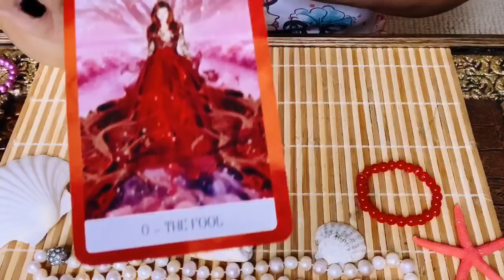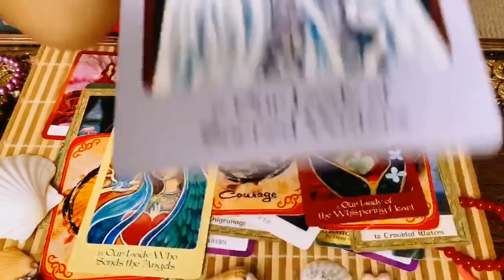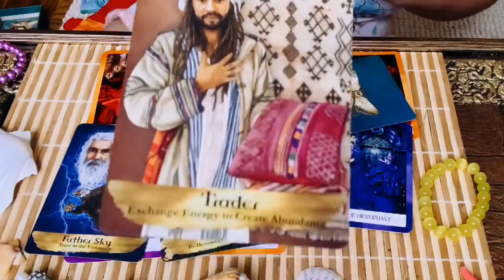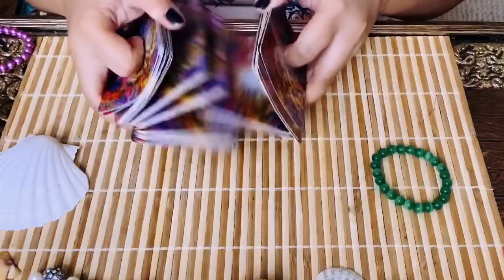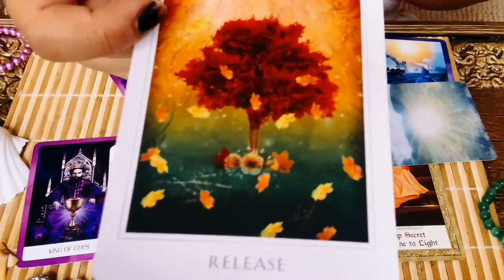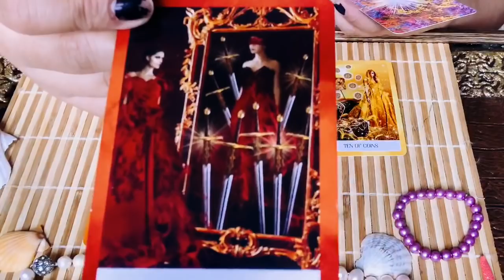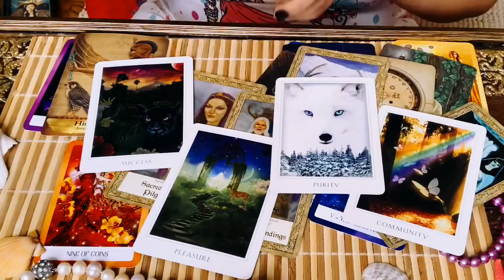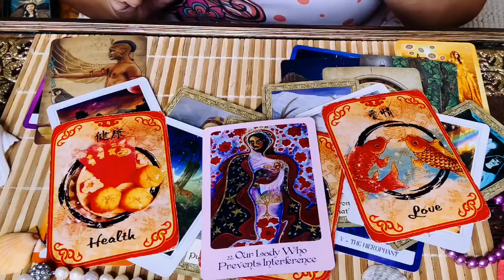WHAT IS WAITING FOR YOU IN LOVE & LIFE ? WHAT DO YOU NEED TO DO ? MESSAGE FROM SPIRIT PICK A CARD 🔮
Red Rose 🌹 2:02

Yellow Sun ☀️ 13:50

Green Four Leaf Clover 🍀 26:42

Purple Unicorn 🦄  40:21

Hello my name is Mel 🤗 .  I am your Kitty Kat  Authentic

Supernatural Channeler in Action   , Medium and Energy Alchemist.

IF YOU’RE INTERESTED TO BOOK A PERSONAL READING

( Will Send /Email Personal Reading within  2 - 3 Days )

⚡️LOVE LIFE ENERGY UPDATE ⚡️ $25/15mins